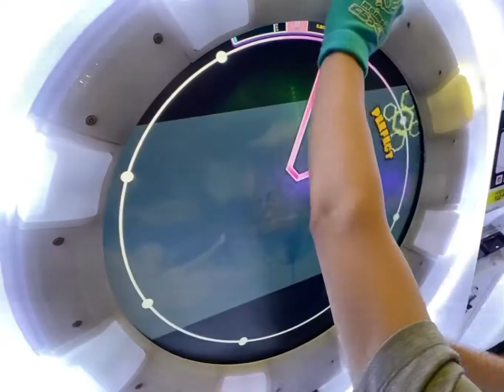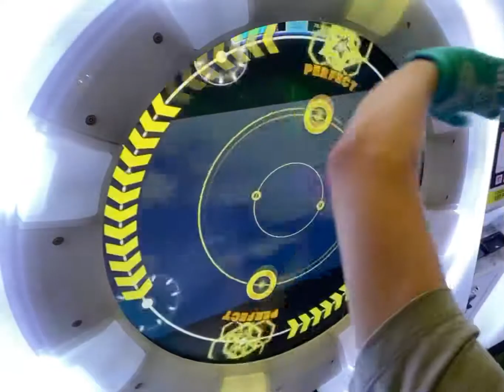私（わたくし）、お腹がペコリーヌ（？）（Lost Princess 白）AP